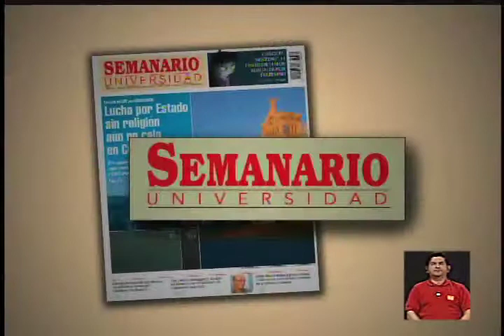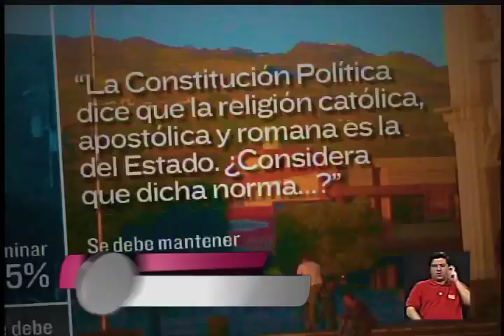Nueva Propuesta de Carretera a San Ramón-San José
Foro de Occidente presenta un proyecto completo sobre una alternativa viable para la realización de esta polémica carretera anteriomente concesionada a OAS. Igualmente el gobierno sigue las negociaciones secretas a escondidas del pueblo costarricense. [Puntos de Vista]